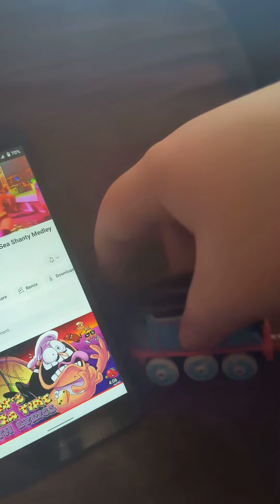toys toons Thomas's dance